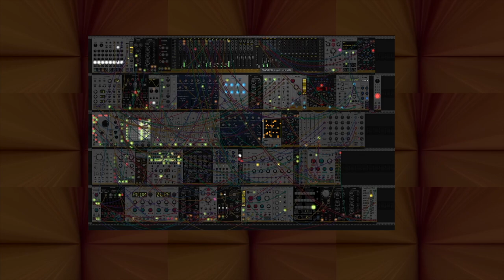VCV Rack 2.0 live Jams -On the Inside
Started this patch with the idea of using no dedicated clock source and let the Befaco rampage do its magic . Though by the end of it I added a Clocked to make the the whole piece more linear but a the same time those triggers are been feeded to Rampage & hence some magic.

Here's my  previous releases on Spotify, iTunes, and more